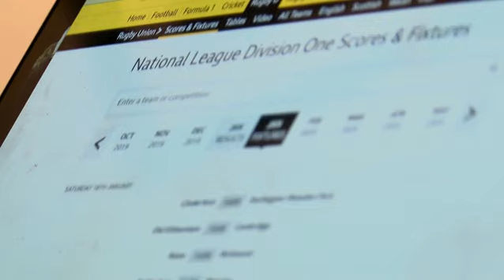Albion on BBC Spotlight!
A few months ago the BBC Spotlight visited the club to meet the Venables family and some of the supports who give up their own time to help keep the club running!

This piece was solely produced by the BBC who have kindly gifted us a copy.

Thumbnail: Sasha Hare

Fancy spending some quality time with your loved ones? Why come to our mother day carvery